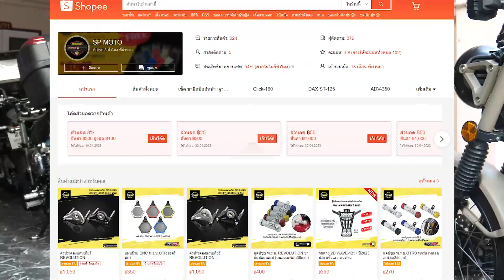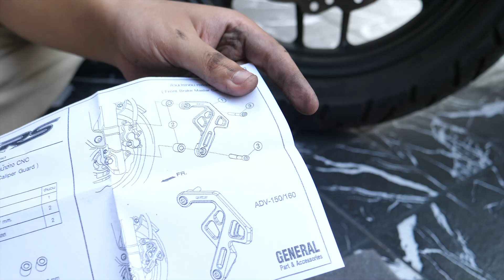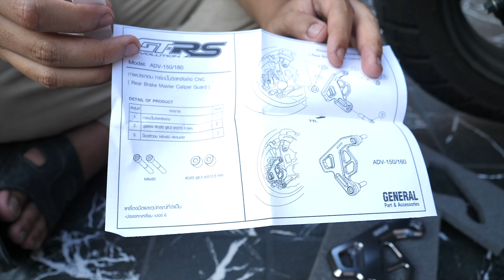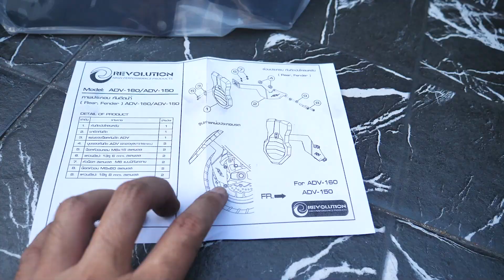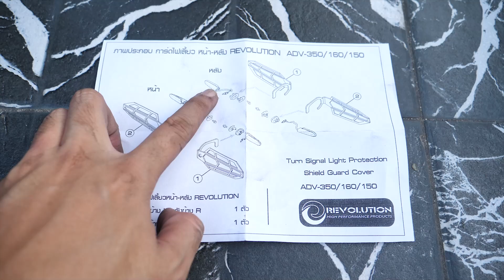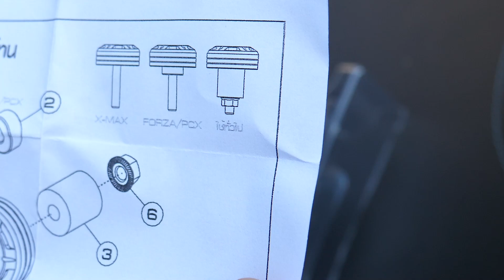ของแต่ง ADV160 จากร้าน SP Moto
คลิปนี้ได้ลองสั่งของแต่ง ADV160 จากร้าน SP Moto ซึ่งรวมของแต่งแทบจะทั้งคันเอาไว้ในทีเดียว
ทั้งแบรนด์ Revolution และ GTRS มาดูกันว่า รอบนี้เราสั่งอะไรมาลองเล่นกันบ้าง

หาซื้อได้ตามช่องทางต่างๆ ดังนี้

อุดหนุนสินค้าต่างๆ รวมทั้งของที่ระลึกของพ่อบ้าน ได้ที่ :